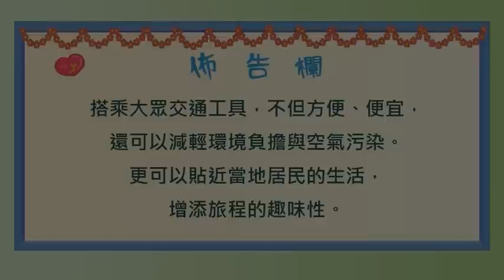【SDG 3 良好健康與福祉】兒童生活教育動畫二國語版 01 賞櫻花歷險記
小乖一家準備週末上山賞櫻花，新聞報導說賞花遊客眾多，建議大家利用大眾交通工具。小乖爸爸卻堅持要自己開車，果然，一路上車潮洶湧，最後更是車油耗盡。幸好賞櫻花接駁車出現，即時救了大家。

【SDG 3 良好健康與福祉】確保健康的生活，促進各年齡階段人口的福祉